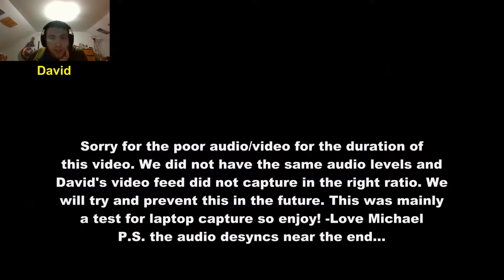PUBG Part 1 (with Michael and David)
Join the boys as they try and get better at PC gaming in Player Unknown's Battlegrounds. The audio and video captures were rocky this part. We are trying to streamline it so we are coming across some bumps among the process. We are trying to improve!